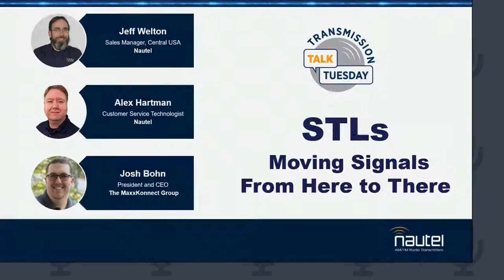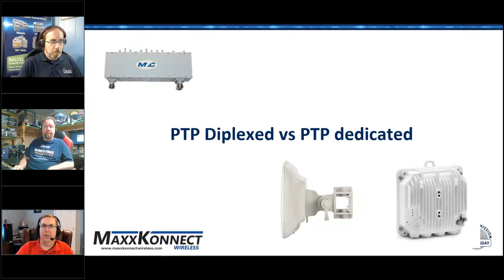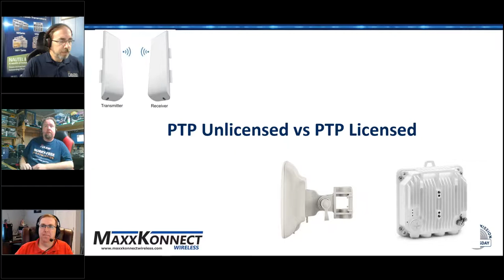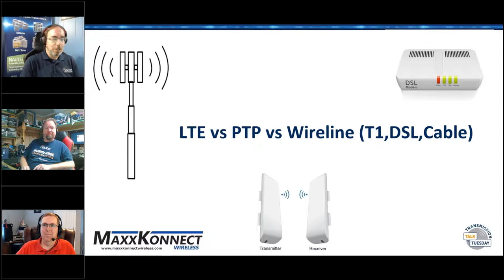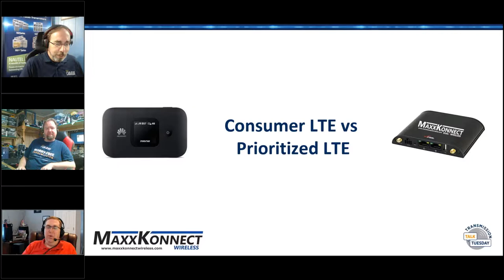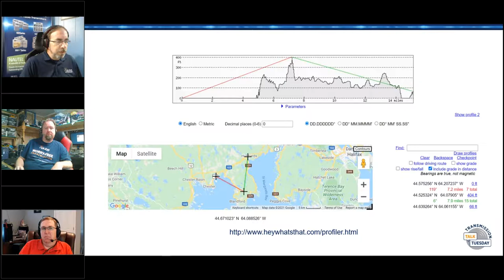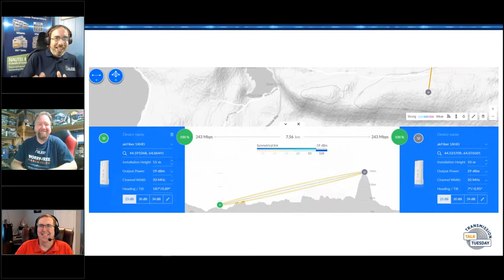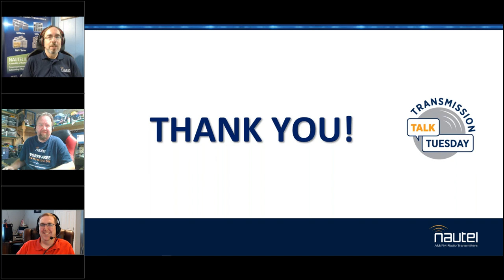Transmission Talk Tuesday STLs - Moving Signals From Here to There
With the evolution of wireless IP links and the proliferation of cost effective options for getting audio and data from point A to point B, there have never been more choices available when it comes to STLs and the distribution of signals. In this session, we’ll talk about several of these, licensed vs unlicensed, different bands and their pros & cons, as well as the options available… duplexing unlicensed 900MHz with licensed 950MHz, some of the potential changes coming to the 900MHz band and what is considered to be best practice for future looking installations.

Guests: Josh Bohn, President and CEO of The MaxxKonnect Group and Alex Hartman, Nautel Customer Service Technologist.